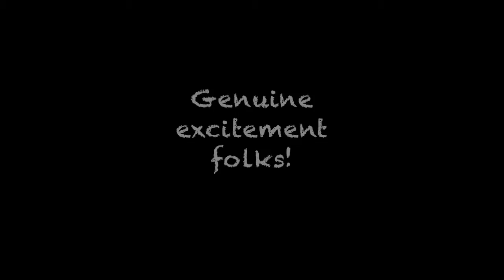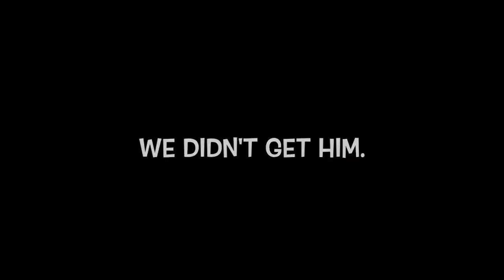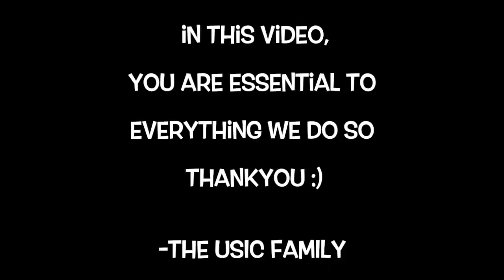MEET USIC!!!!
Meet the USIC Committee for 2014/15. We are not that scary... as you can hopefully see :D look out for the blue hoodies